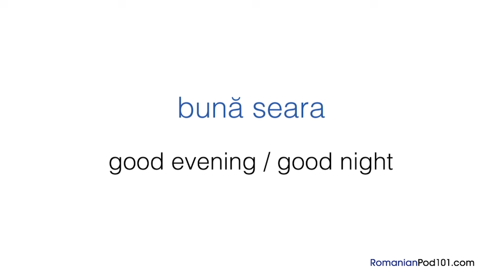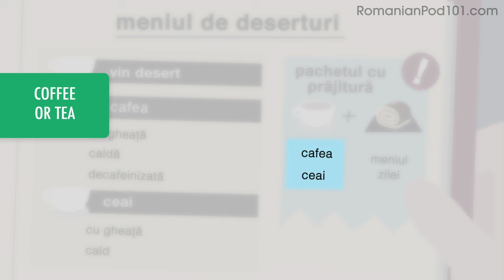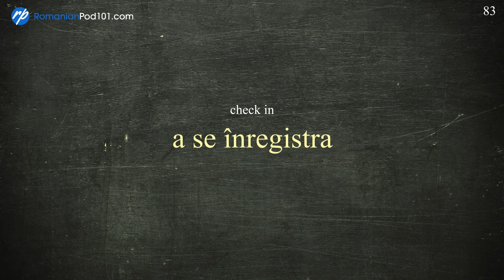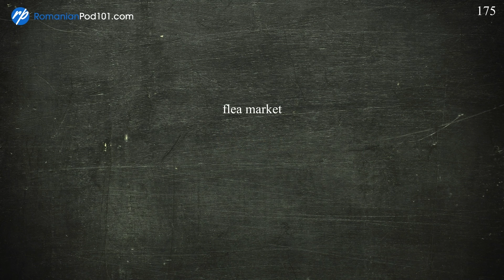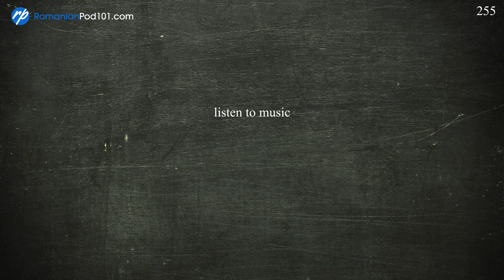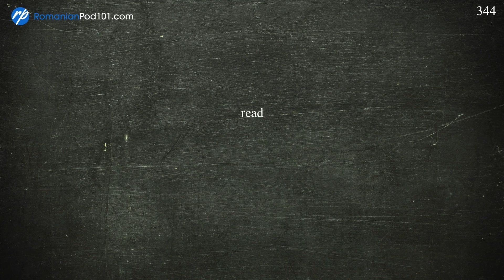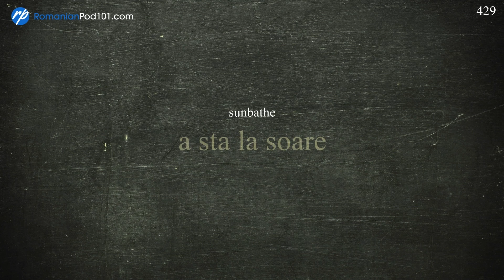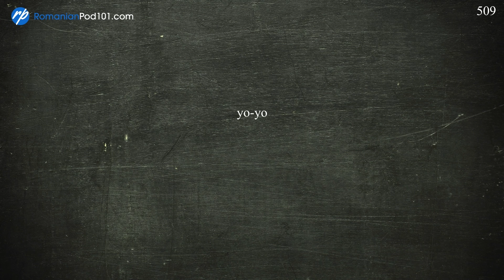Learn All Romanian Phrases You Need at the Restaurant!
↓ More details below ↓

Step 3: Start speaking Romanian the fast, fun and easy way!

If you don't understand much Romanian and want to be able to understand and speak it, this video is made for you because we will help you improving your Romanian skills and progress in your Romanian studies.

This is the fastest, easiest way to pick up basic Romanian!